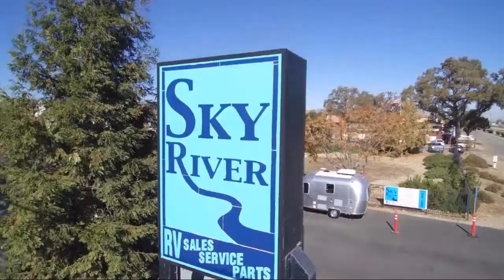2022 Forest River Evo T2490 Paso Robles Pismo Beach Atascadero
2022 Forest River Evo T2490 Stock Number: FR22138 Vin:4X4TSJA23NC023639.